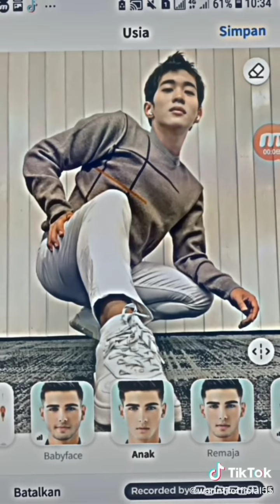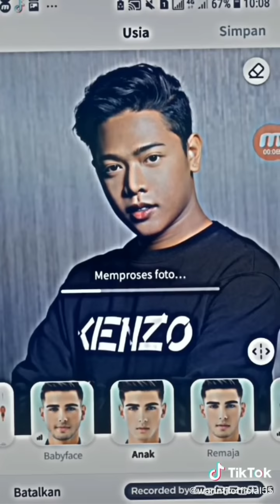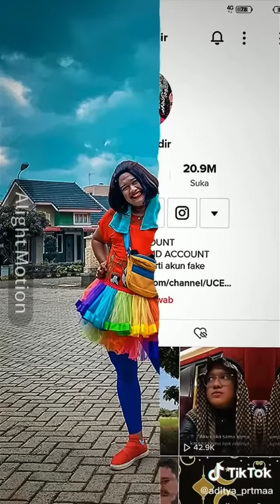jedag jedug warintil part 12